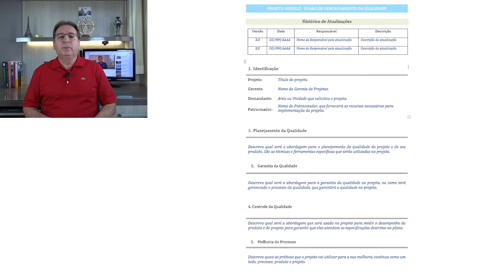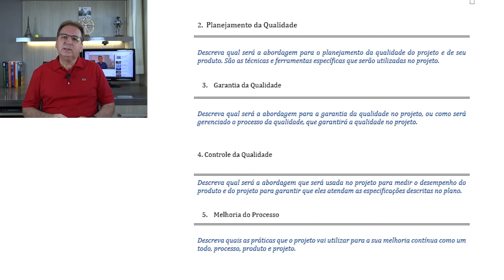Como fazer o PLANO DE GERENCIAMENTO DA QUALIDADE DO PROJETO na prática